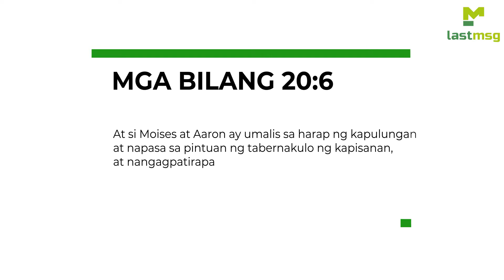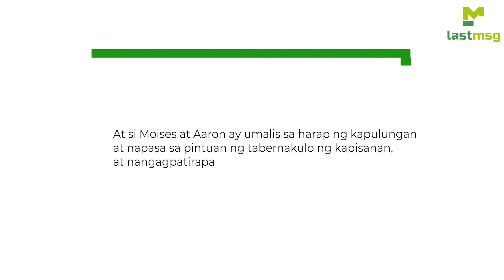Bakit na nakatuwad kung sumamba ang Muslim? | Video | LastMsg • [Tagalog] • By Shaykh Rashid Nantiza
Bakit na nakatuwad kung sumamba ang Muslim? | Video | LastMsg • [Tagalog]
• By: Shaykh Rashid Nantiza

لماذا يسجد المسلم؟ | فديو | الرسالة الأخيرة • [الفلبينية - تجالوج]
• للشيخ رشيد نانتيزا